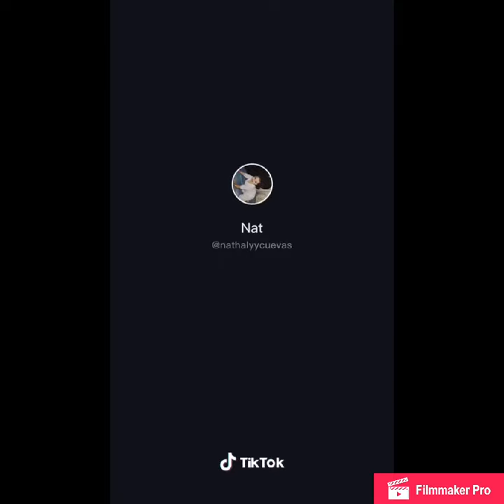Jacob and Nathaly TikTok compilation 💖💕